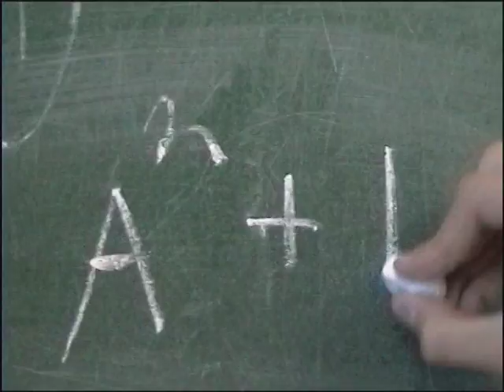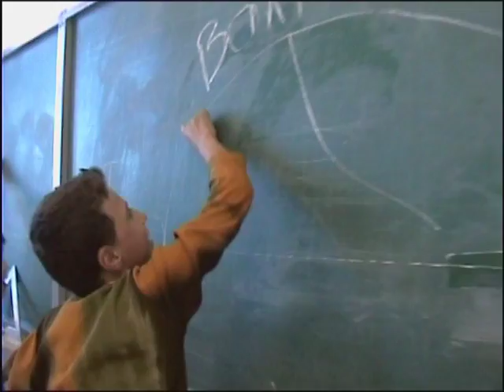Мы маленькие дети